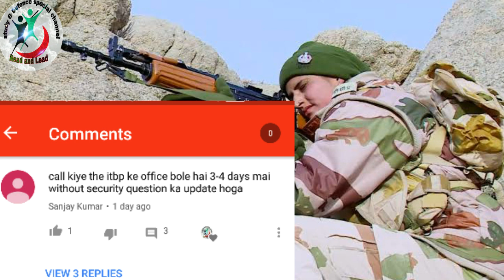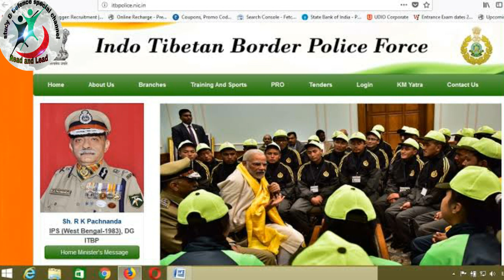ITBP Password forgot करने के 3 best solution. security Question problem solve by Readandlead